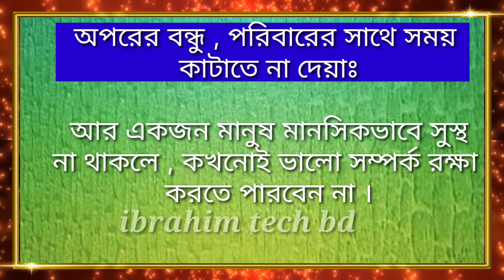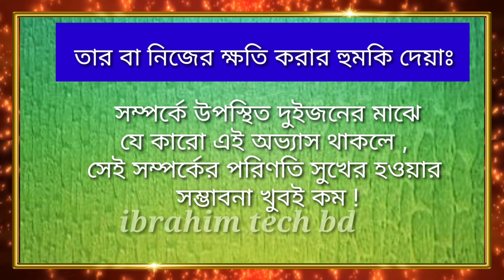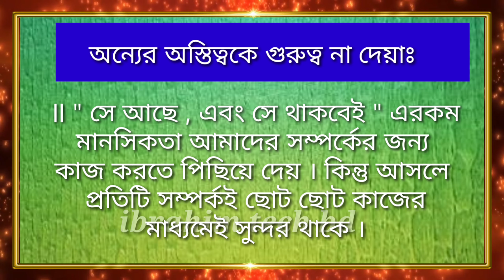শুধু ভালবাসলেই সম্পর্ক টিকে থাকেনা। ভালবাসার সাথে ভাল রাখতেও হয়। ibrahim tech bd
📽️ Video information:
Produced by: [ ibrahim ]
Edit & Color: ibrahim
Directed by: ibrahim tech bd